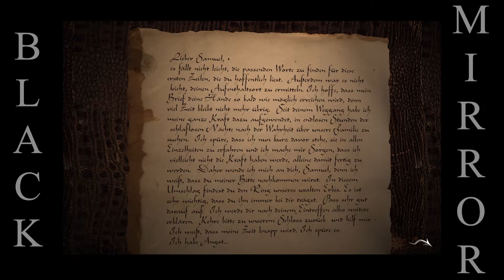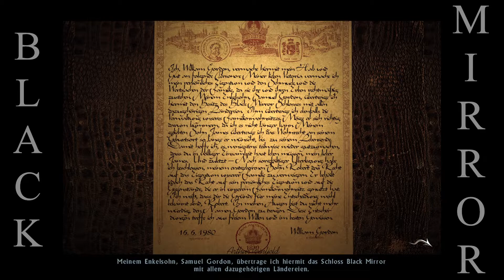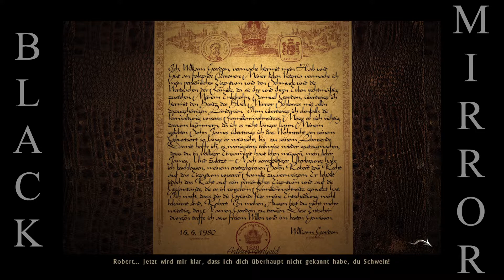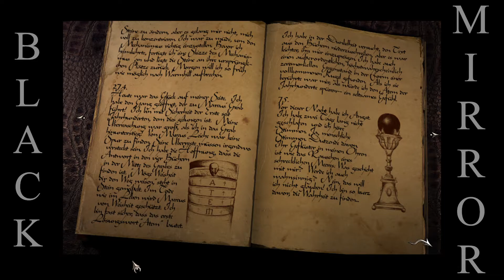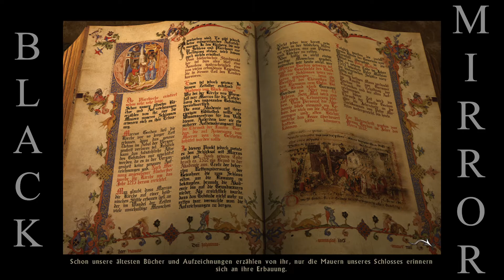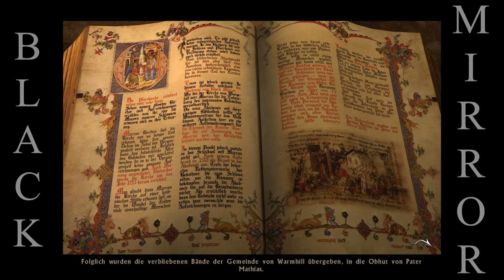Um ein Haar komme ich fast nicht weiter | Black Mirror #16 [German/Deutsch LP]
Nachdem ich die Rätsel in Roberts Arbeitszimmer lösen konnte, beginnt bei mir die Suche nach dem Punkt wo es weitergeht. Nach langer Forschung finde ich auch heraus, welche Details mir gefehlt haben und kann im Endeffekt weiter voranschreiten. Am Ende machen wir einen Abstecher zur Kirche und wollen mal wieder in ein Grab.

Entwickler: Future Games, Unknown Identity
Publisher: THQ Nordic
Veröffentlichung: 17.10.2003